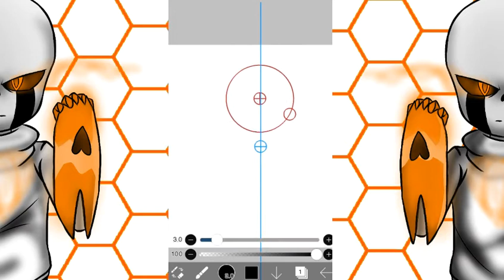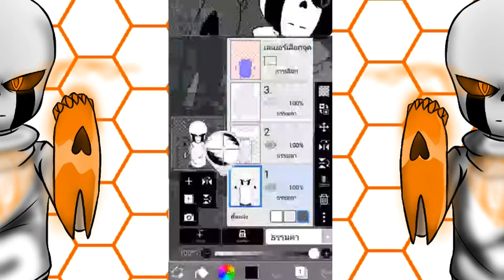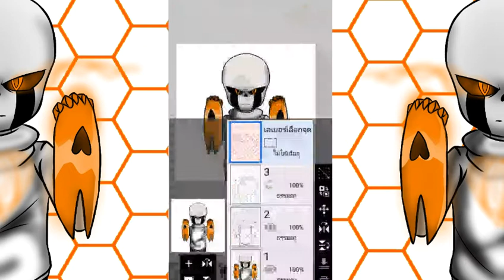วาดDelta sans(เบื่อไม่มีอะไรทำ)